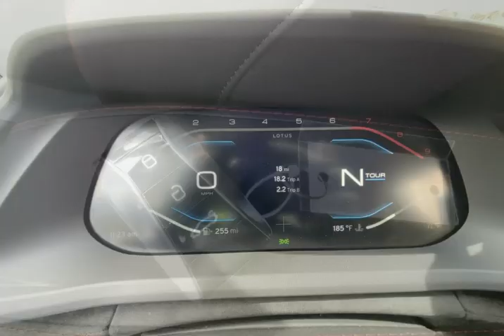2024 Lotus Emira V6 First Edition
SCCLEKAX5RHA10626
•25mi
•RWD
•3.5L 6 Cyl Super•Gasoline•Man
•Hard Top Roof
•Premium Synthetic